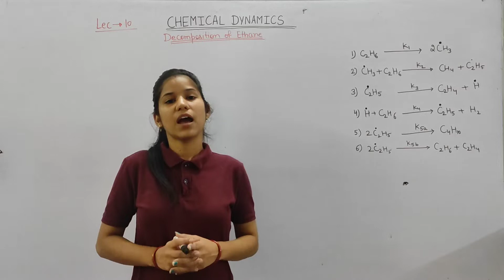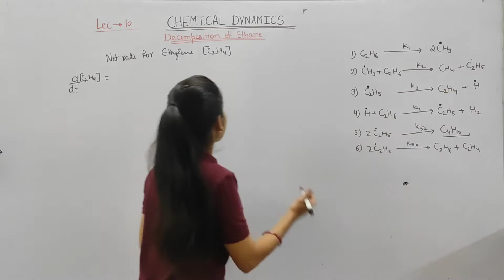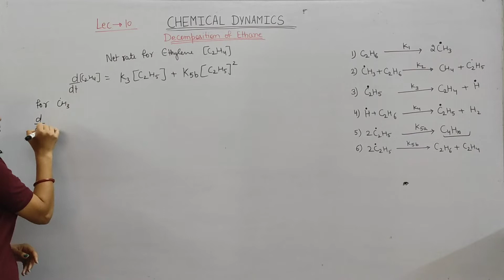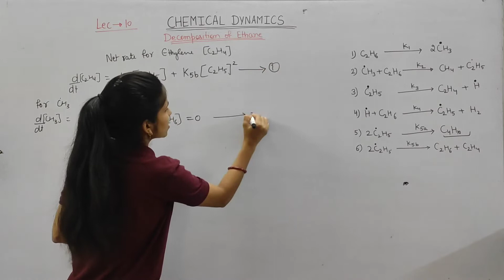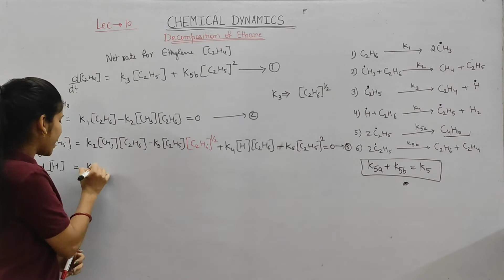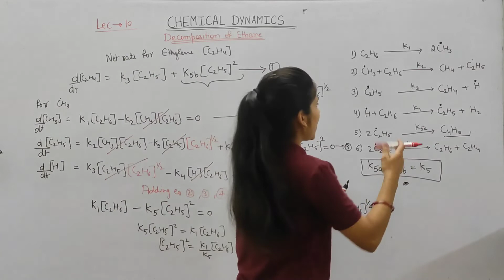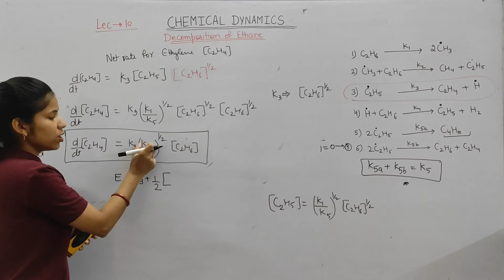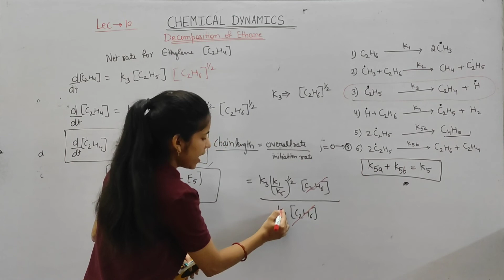Chemical dynamics | part 10 | Decomposition of Ethane | chemistry champs| Msc chemistry| kinetics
Hello everyone welcome to chemistry champs .
Hope you all are great.

Thanks for being a part of chemistry champs. I am always and always greatful to you guys.

keep loving.
keep supporting.